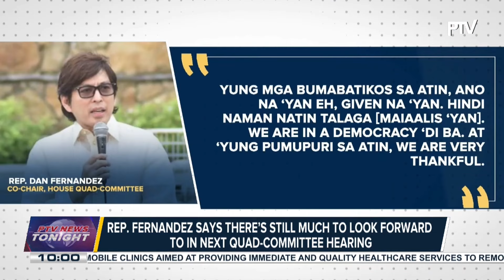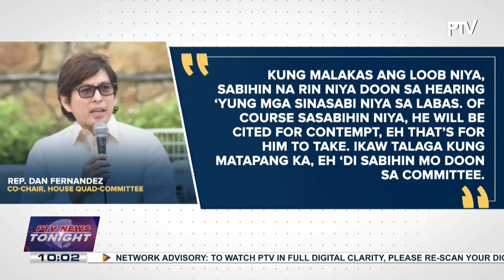House Quad-Committee insists to only uphold truth, justice